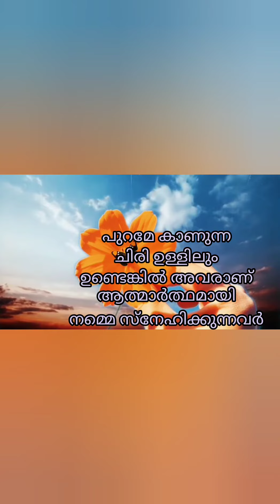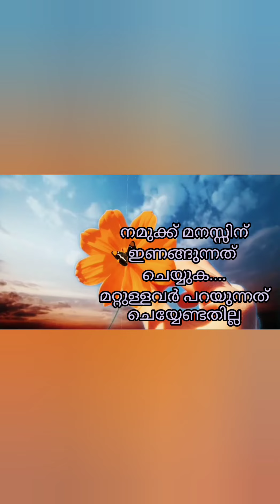❤️Love Status Malayalam | True Love | സ്നേഹം സത്യം ആണെന്ന് തിരിച്ചറിയാം | WhatsApp Status | Life